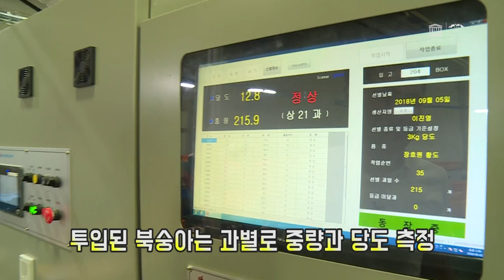이천 축제 : 장호원읍 농산물 유통센터 소개영상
지역주민의 소득증대와 생활복지 향상을 위해 건립된 이천 장호원 농산물 유통센터.

우리가 먹는 맛있는 복숭아가 우리 집에까지 올 수 있는 유통 과정을 한번에 볼 수 있는 곳. 장호원 농산물 유통센터.

이곳 장호원 농산물 유통센터일원에서 오는 14일부터 16일까지 3일간 장호원에서 열린다.

농산물 유통센터로 고고~!!! 가즈아~!!!

이천 햇사레 장호원 복숭아축제 바로가기

또한 복숭아농가인 풍원농원에서는 햇사레 장호원복숭아를 판매하고 칠성농원은 복숭아판매와 함께 복숭아푸드체험도 할 수 있다.